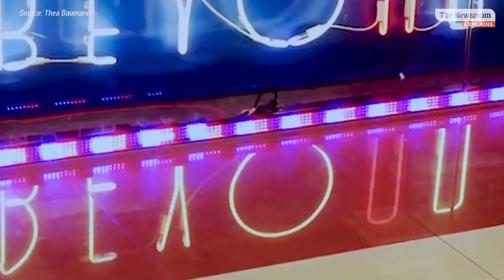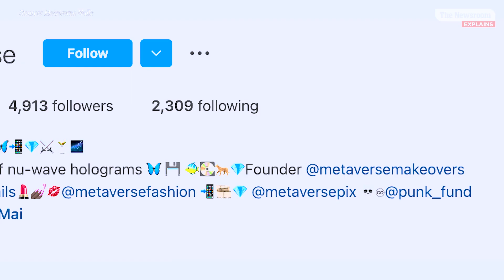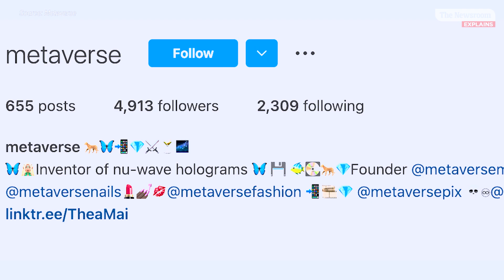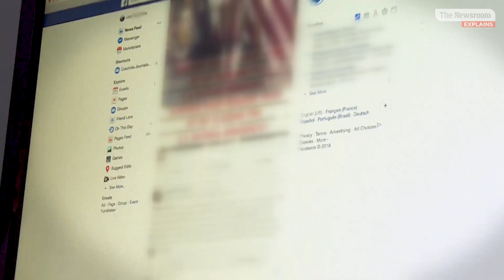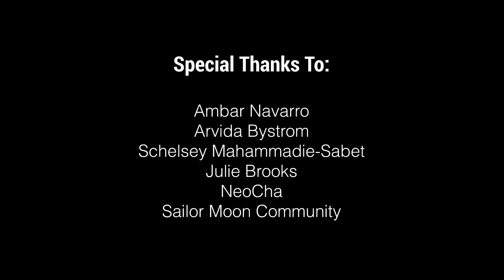Here's the future of VR, Metaverse and NFTs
Augmented Reality pioneer Thea Baumann talks about human-computer interaction, emerging and wearable tech, and innovations management. She is an Australian creative technologist based in Sydney and Shanghai and the CEO/co-founder of Metaverse Makeovers (MM). She is also the inventor of Metaverse Makeovers (MM’s) augmented reality fashion appcessories, and designer of MM’s social mobile experiences.